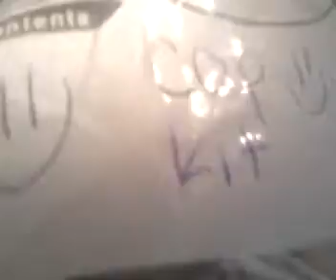Bad Cop Ep. One part three